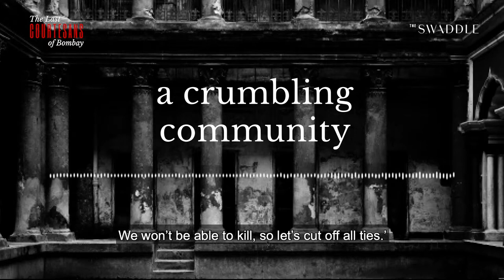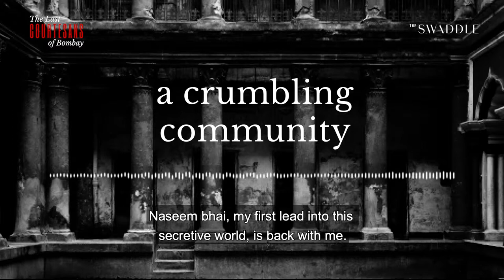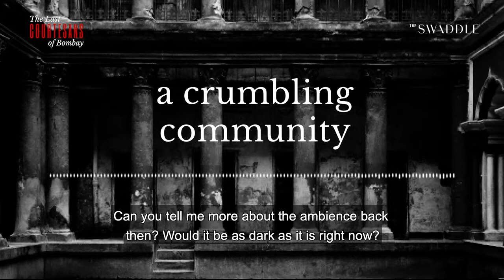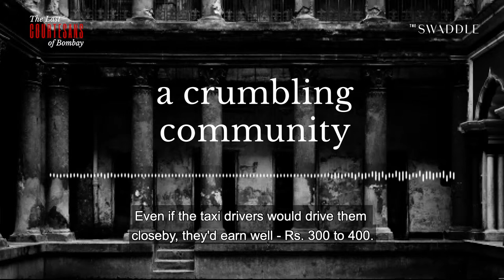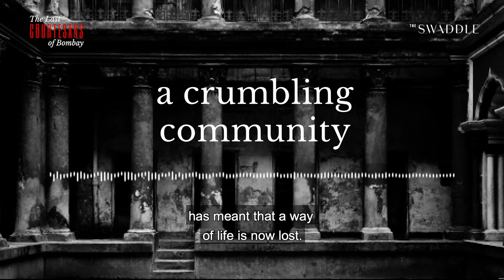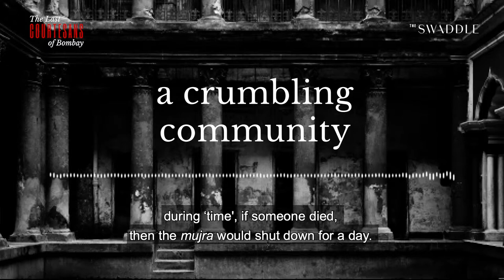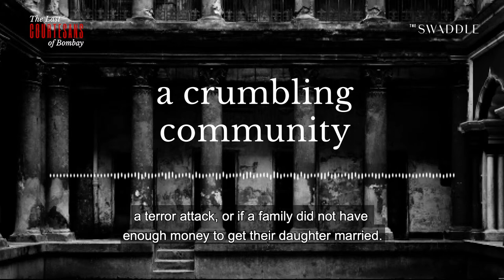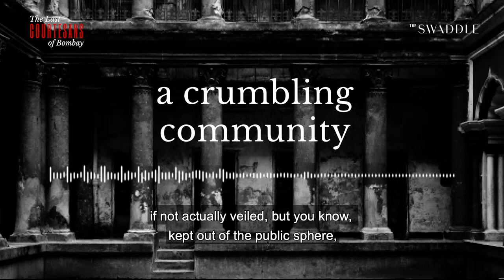The Last Courtesans of Bombay Episode 4 | A Crumbling Community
The Last Courtesans of Bombay is a podcast series that goes deep inside the secretive world of Mumbai's courtesans. The podcast uncovers the rich history of the mujra tradition, and chronicles the lives of the city's dwindling population of tawaifs, or courtesans -- women trained in dance, poetry and pleasure. With mujra in decline, a neighborhood with a history as the nerve center of Mumbai's courtesan culture struggles to stay alive.

Hosted and produced by: Kunal Purohit
Edited by: Sapan Taneja